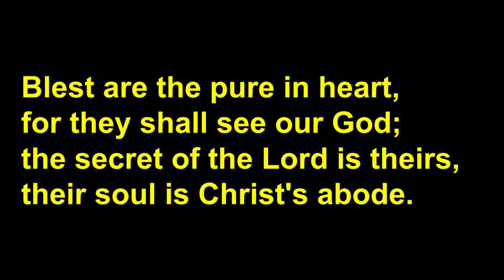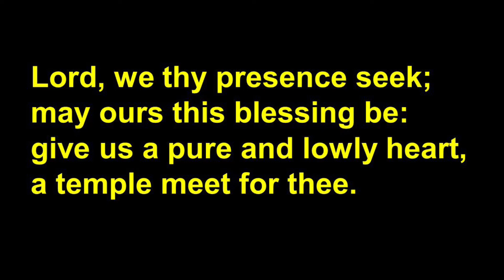13 July 2021